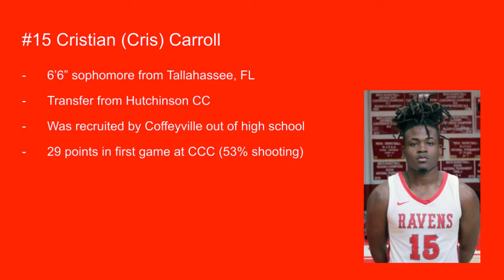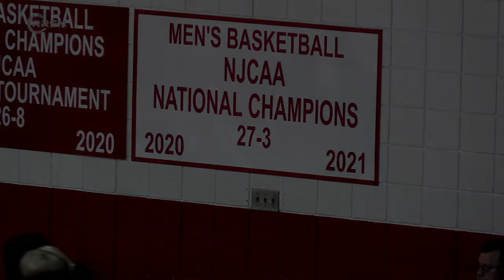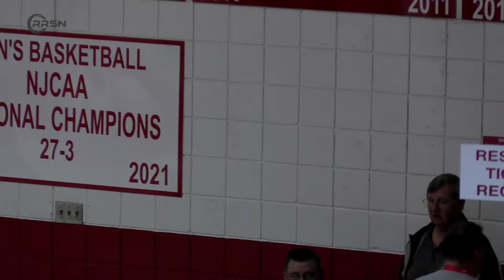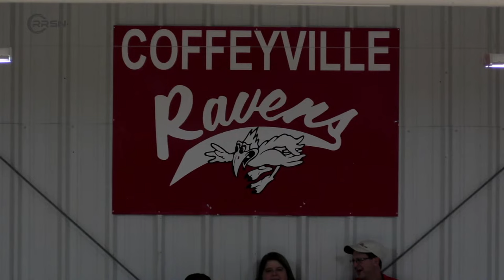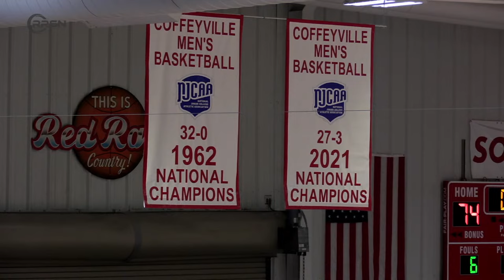Men's Basketball | CCC vs Seminole State College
Red Raven Football and Basketball can be heard on 98.1 KUSN